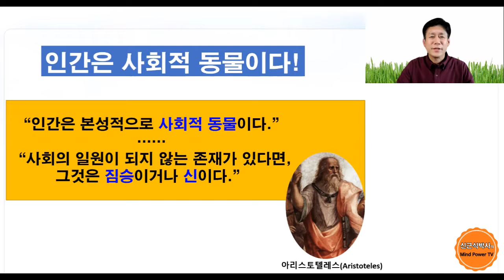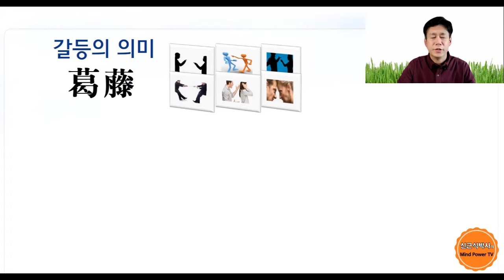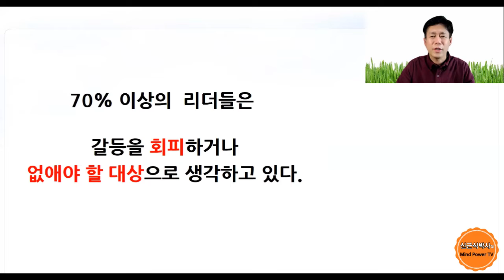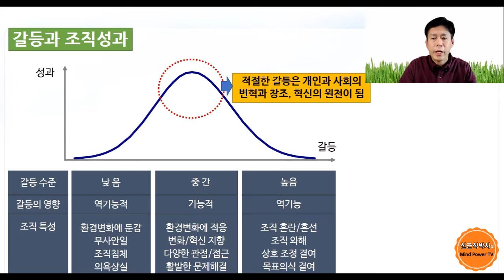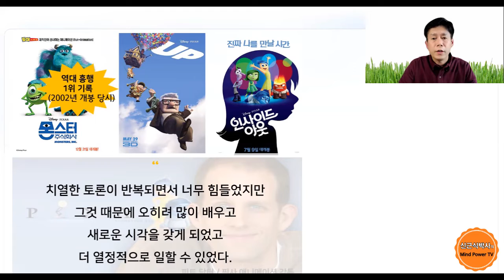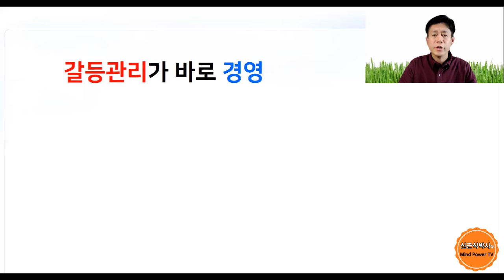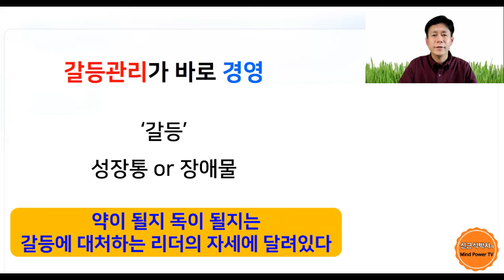사람사이의 갈등! 과연 없애거나 피해야만 하는 걸까요?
리더는 갈등을 일으킬 수도 있어야 하고, 더 커지기전에는 관리할 수도 있어야 합니다. 그러기 위해서는 과업갈등과 관계갈등에 대해 명확히 구분할 수 있어야 하죠. 갈등에 대한 인식을 바꾸어 드립니다

우리나라의 인문학’에 관한 더 자세한 부분은 제 블로그 ‘우리나라의 문화, 역사, 철학이야기’ 란을 참조하세요

*신근식 교수 프로필
   -글로벌미래교육원 교수
   -지에스컨설팅 교육이사
   -뇌교육학 박사
   -글로벌컨설팅 그룹 DDI 퍼실러테이터

   전) ㈜ 유답 원장,  명상단식원 교육이사

*저서: 단식 한번 해볼까?/  4차 산업혁명 생존전략/ 우리나라의 문화역사철학이야기/ 7Big Tree

*논문: “명상을 활용한 스트레스 관리 프로그램 개발 및 효과”(박사논문),
“군간부 스트레스 관리 프로그램개발 및 효과”

*강의경력
*방송: 굿모닝 대한민국, MBC 톡톡 이브닝 등